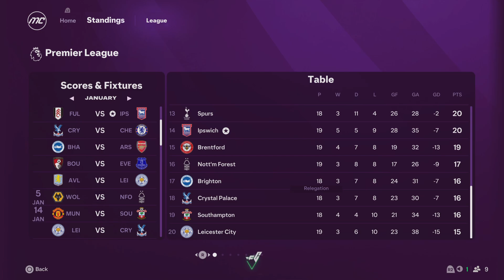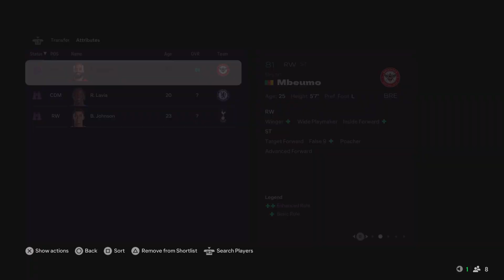EA SPORTS FC 25 manger career pt5